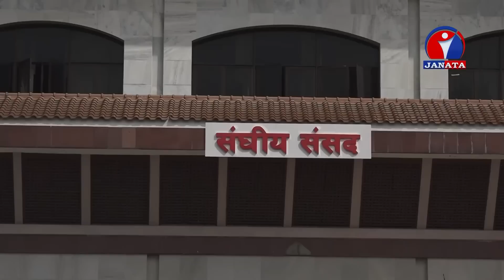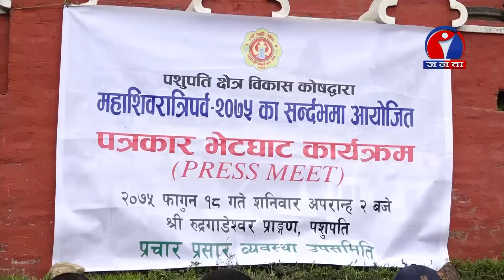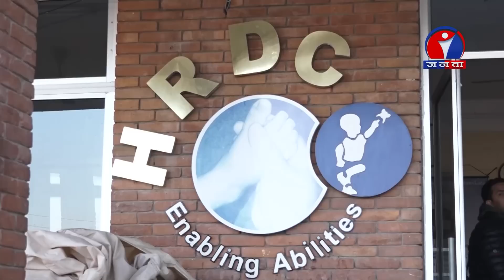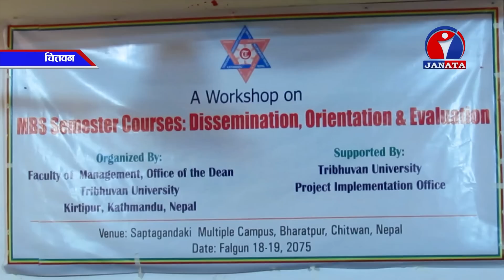Janata Samachar || जनता समाचार - 2075 Fagun 18